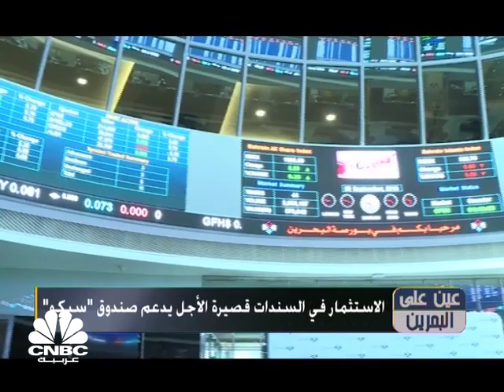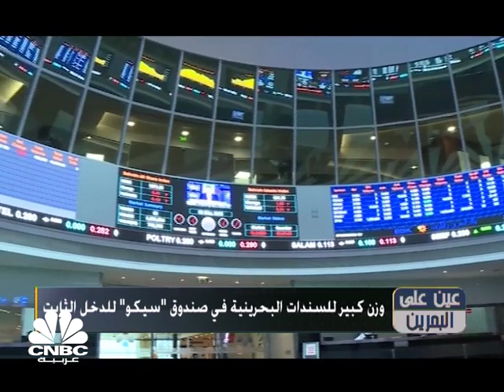الفرص الاستثمارية لمطار البحرين الجديد/ عين على البحرين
تشاهدون في عين على البحرين هذا الأسبوع:

- إطلاق برنامج تدريبي لتخريج متخصصين في التكنولوجيا المالية.
- تعيين إدارة جديدة لبنك BMB بعد رصد "المركزي" تجاوزات مالية.
- رصيد أذون الخزانة يبلغ 2.11 مليار دينار بحريني.